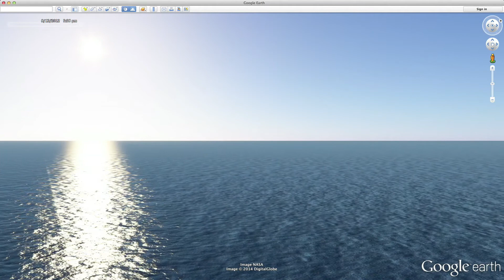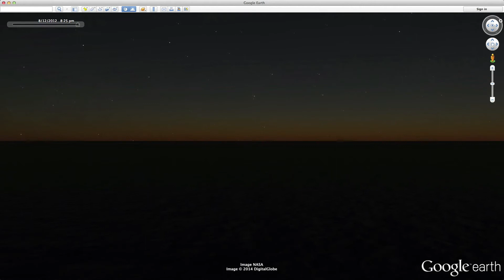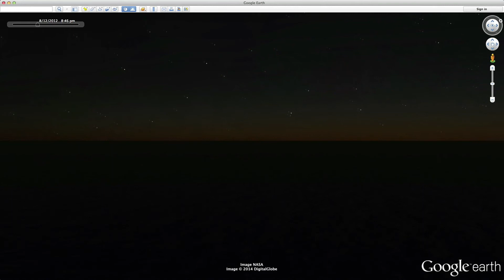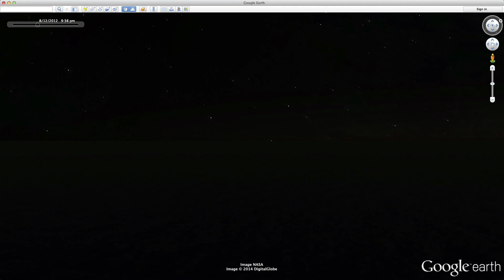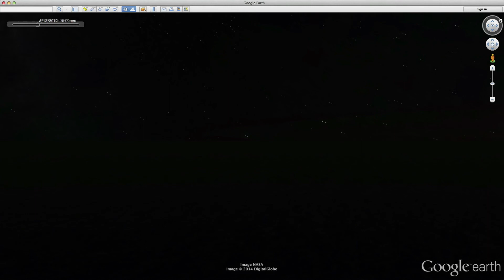15 Days of Silence @ 59.923576,5.290029.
Miks Mitrēvics
15 Days of Silence @ 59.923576,5.290029.
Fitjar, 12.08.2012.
HD video (37 min.)